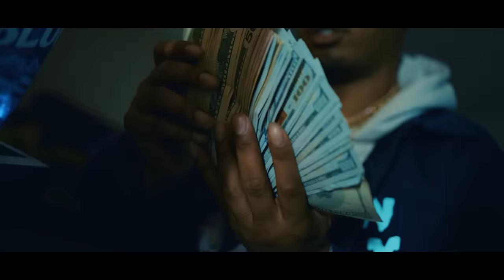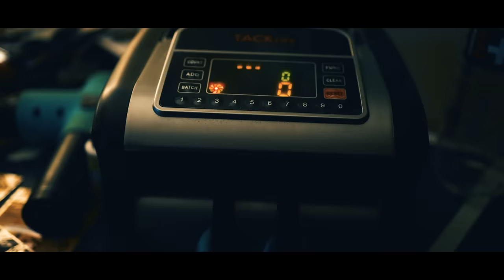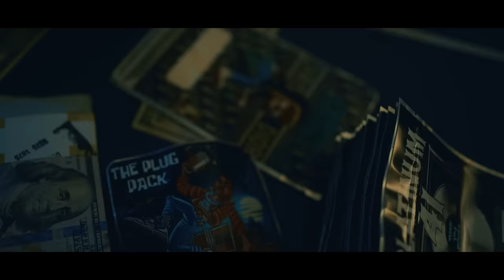Drakeo The Ruler - Ain't That The Truth (feat. Ralfy the Plug) | Dir.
Drakeo The Ruler - Ain't That The Truth (feat. Ralfy the Plug) | Dir.  @Spingen Productions

EXCLUSIVE MERCH!

LONG LIVE DRAKEO THE RULER